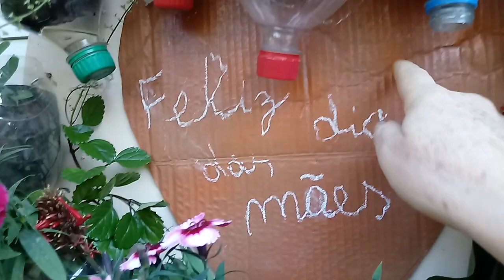Desafio 2x1 - Criatividade com pets e Homenagem dia das Mães!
Canal que me convidou: Josiane Araujo!